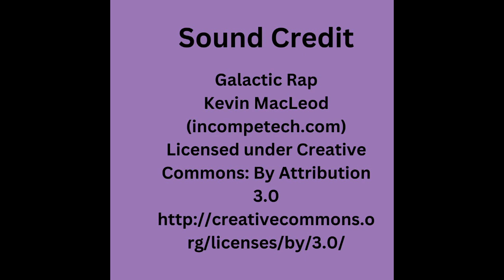The Many Puzzles of the Robert Wone Murder. Interview with Julia Cowley from the Consult Podcast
I talked with Julia Cowley about the many puzzles we are trying to solve in regards the murder of Robert Wone

ConsultPodcast
Robert Wone
Murder at Swan Street